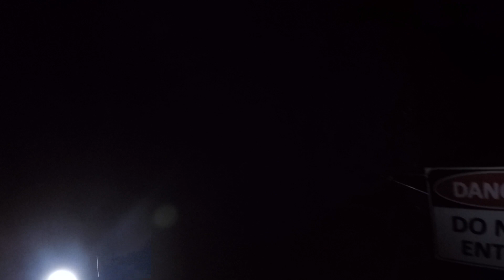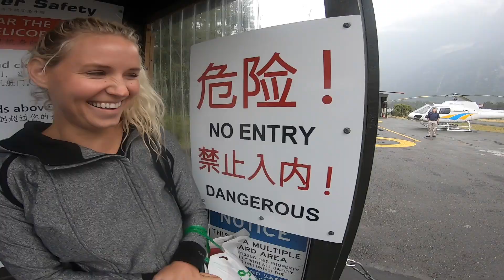FACING OUR GREATEST FEARS in NEW ZEALAND!!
Hello from New Zealand!

We're back in Jessica's FAVORITE country and couldn't be more excited.  This time, we're here working with one of our favorite companies - Albion Fit.

Albion Fit creates incredible swim, leisure and athletic wear.  All their product is made in Guatemala and provides for a lot of really incredible individuals and families.  Aside from that, we are especially grateful to spend time with the incredible founders of Albion, Liz and Dave.  Thank you for including us on your adventure!

Check out everyone's socials to see what lovely, talented people they are!

Happy Travels,

USEFUL LINKS